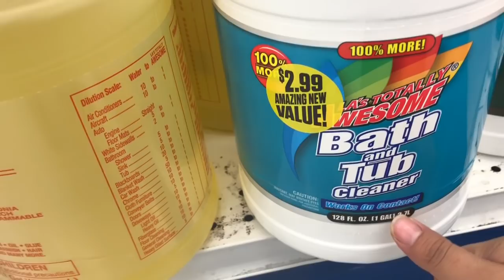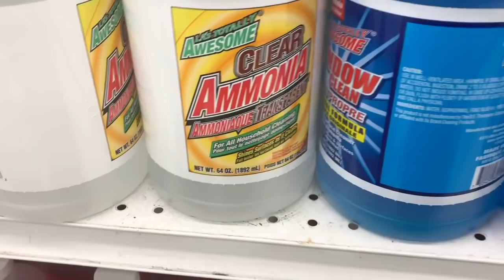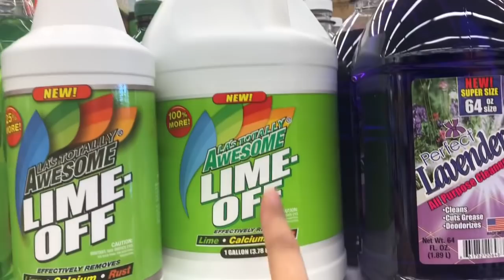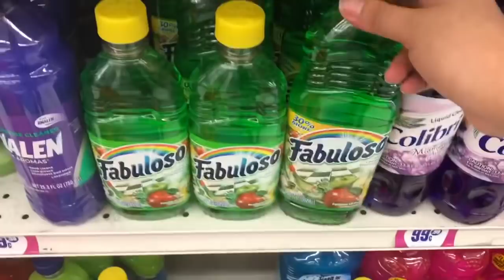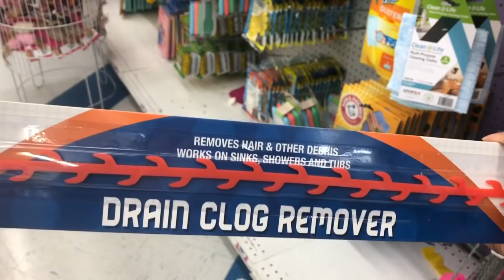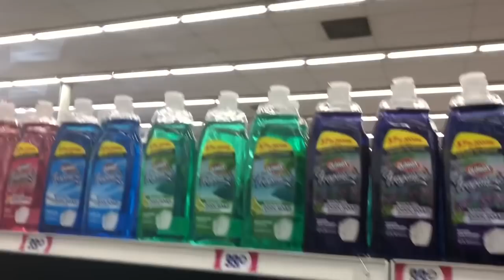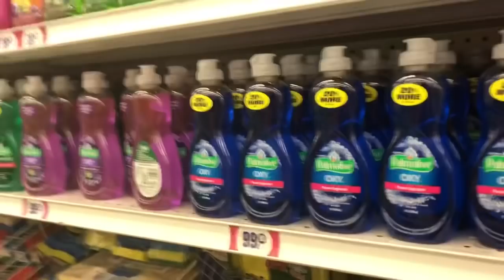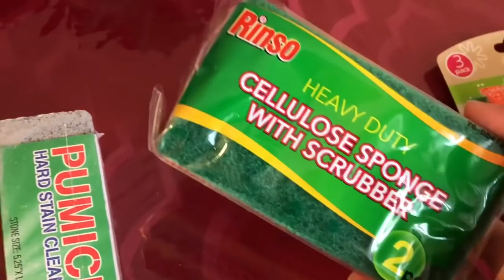Vamos a la 99 cents a ver productos, más ropita de Shein, Vlog